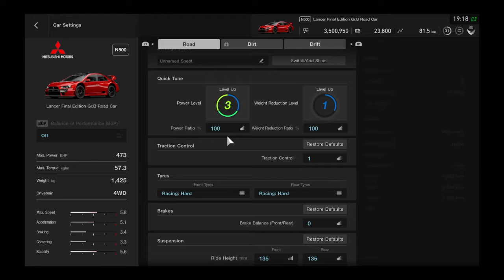Gran Turismo™SPORT Time attack at Nür